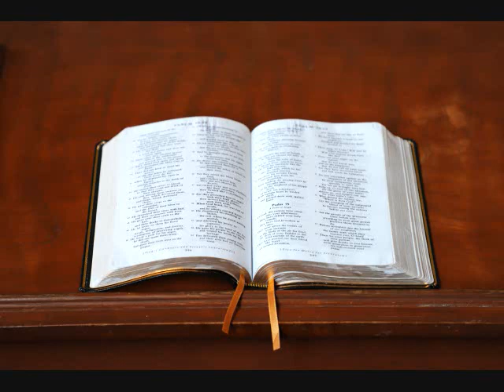MARK LOWRY -- HEAVEN MEDLEY -- WILLIAM LOCKMILLER PHOTOGRAPHY